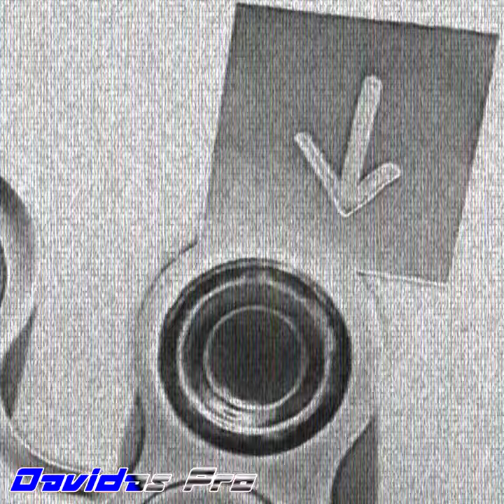Something Is Wrong With Preview 2FS Elevator Effects